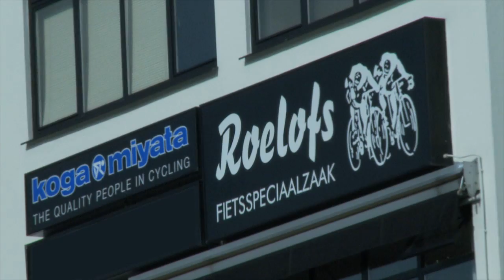Roelofs ladies Night 2011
Ladies night groot succes

De eerste Roelofs Ladies Night was een groot succes. De ruim 60 aanwezige dames lieten zich in een ontspannen sfeer in diverse workshops voorlichten over alle facetten van het damesfietsen.